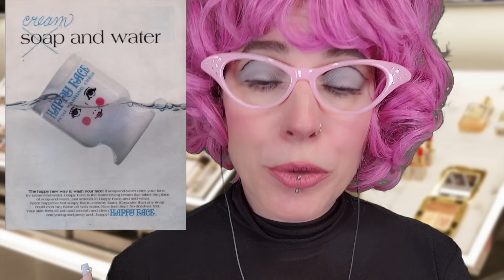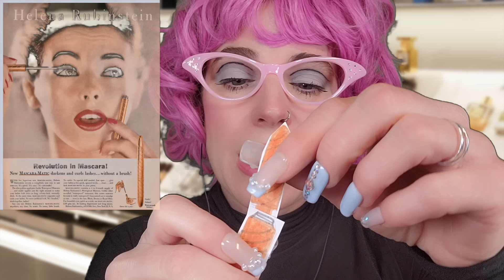ASMR - Frenchy Does your Paper Makeup at Bloomingdales (Layered)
Tonight we are going back in time and visiting our favorite friend Frenchy! She will be doing your makeup with paper makeup I drew and lots of tingly layered sounds. I choose a classic department store like @bloomingdales I hope you love the concept I really wanted it to be perfect thats why it took so damn long! Enjoy and happy tingles friends!

Meshe ASMR

Recent sponsors of this channel if you'd like to use any links they help support returning sponsorships for the future.

0:00 - Talking to client
0:24 - Welcoming you to Bloomingdale's
1:35 - Inspecting Face with Gloves (layered)
5:16 - Washing Face (layered)
7:11 - Spraying face with water (layered)
7:40 - Wiping off cold cream (layered)
8:34 - Moisturizer (layered)
10:19 - Foundation (layered)
12:39 - Powder (layered)
15:02 - Plucking Brows (layered)
16:54 - Brows (layered)
18:14 - Eyeshadow (layered)
21:11 - Liquid Liner (layered)
24:55 - Mascara (layered)
26:29 - Blush (layered)
28:41 - False Lashes
29:42 - Lipstick (lashes)
30:51 - Giving you goodies
32:37 - Giving you a Business card/Outro
33:46 - Patreon Preview